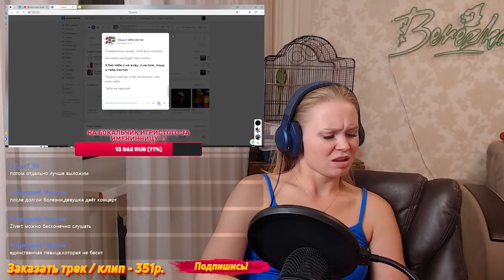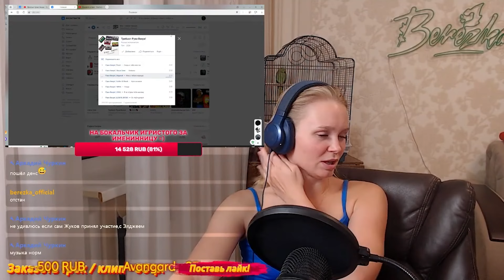Реакция на Трибьют РУКИ ВВЕРХ! | Альбом | 2024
Пройдя по этой ссылке вы можете

🎩 Любое видео до полутора часов - 2555р, полтора часа и более - 3666р
🎩 Заказать альбом до 15 треков - 3024р, ( больше 15 треков: + 1 трек - 351р)

таймкоды:
00:00 Начало
00:30 Руки Вверх!, Zivert - Лишь о тебе мечтая
05:38 Руки Вверх!, Лёша Свик - Алёшка
10:41 Руки Вверх!, Элджей - Мне с тобою хорошо
13:57 Руки Вверх!, Galibri & Mavik - Крошка моя
17:06 Руки Вверх!, Чина - Уходи
21:19 Руки Вверх!, LYRIQ - Я не отдам тебя никому
25:18 Руки Вверх!, ELMAN, MONA - Он тебя целует